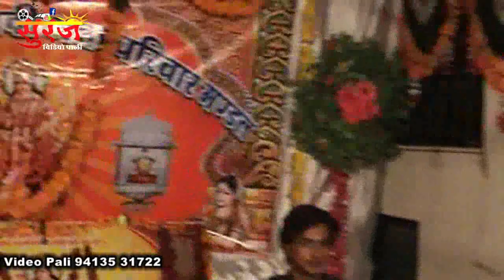देना है तो दीजिए जन्म जन्म का साथ Rani Sati Dadi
!! Pali Live
Suraj Video Pali
Mansi Studio Pali : Suraj Parkash Rahore

निशा वैष्णव की मधुर आवाज में माता जी का
देशी भजन व कथा सुनने के लिए